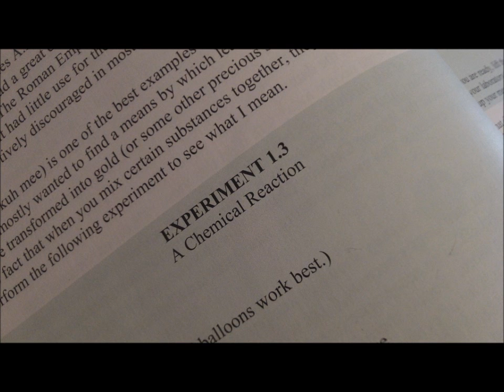Hope's Chemical Reaction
General Science / Apologia Experiment 1.3